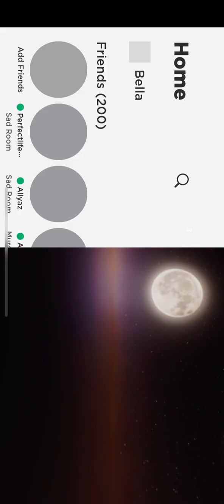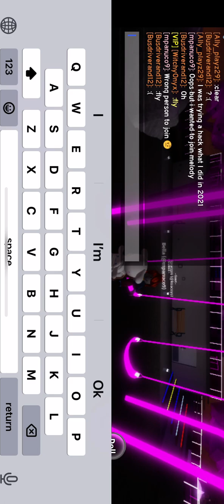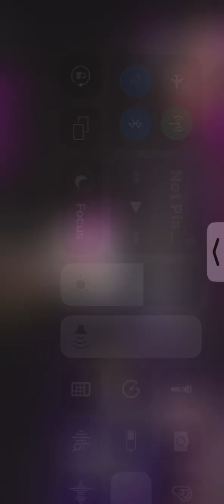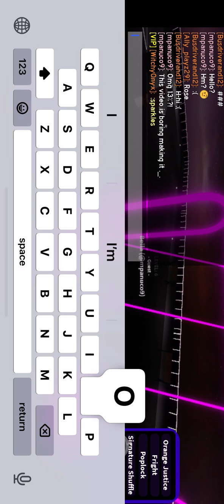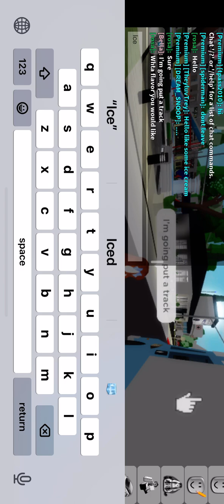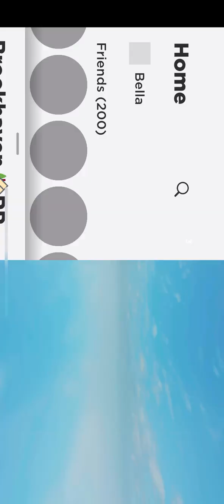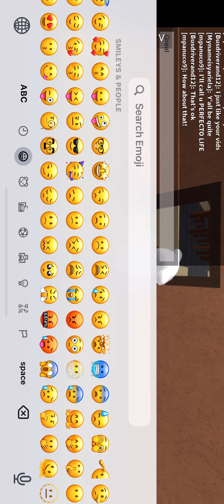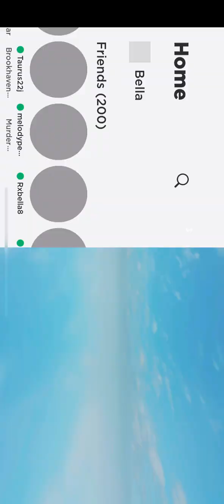Perfect life called me “baby bella” and I didn’t like it 🥹😓😥🥲😭🥺😥